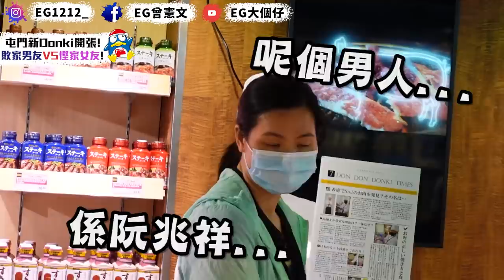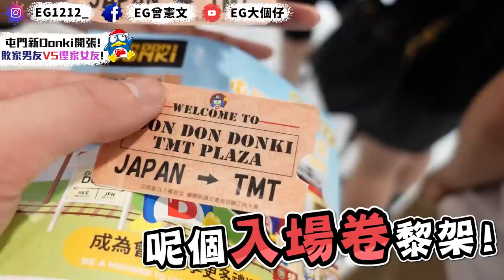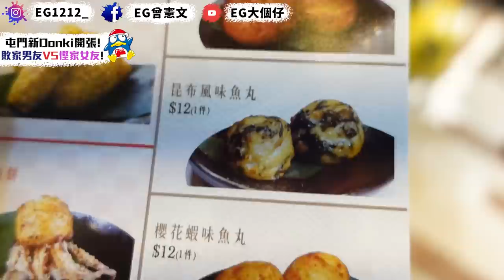【速報】全港最大！屯門DONKI開幕！新店限定口味魚蛋試食！敗家男友VＳ慳家女友！熟食部同老高撞音樂？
慳家女友的重要性！
同樣的滿足感！但洗少４百蚊！
有食魚蛋既大家話番俾我聽你地果粒係咪凍既！
到底係老高用左DＯＮＫＩ音樂定係DＯＮＫＩ用左老高音樂
定係兩邊都係用人地個音樂？...

按這連結構買Surfshark VPN 現正一七折,送三個月免費試用！